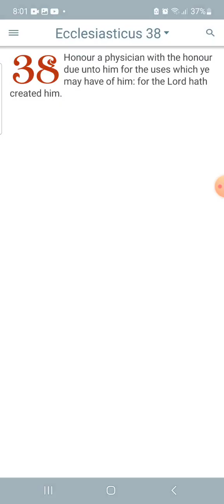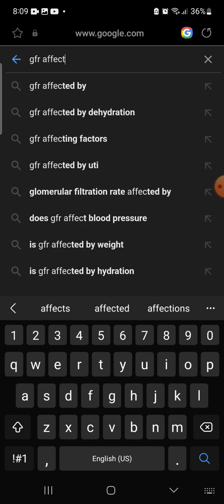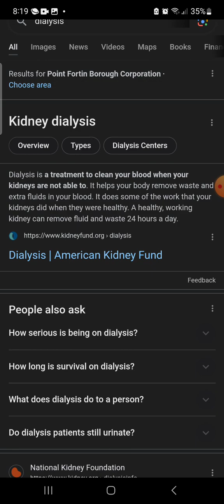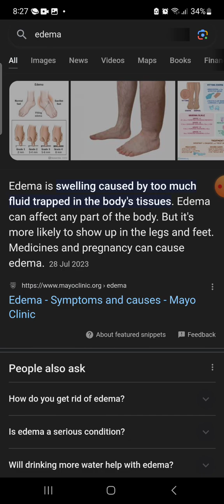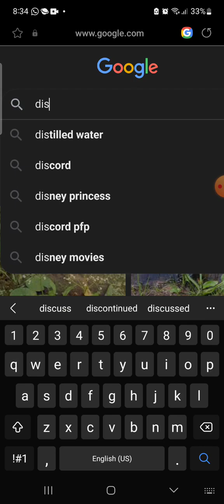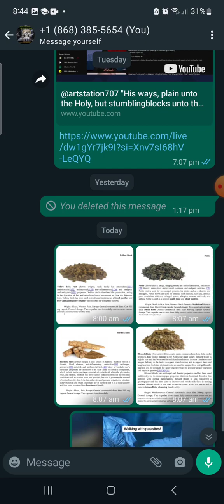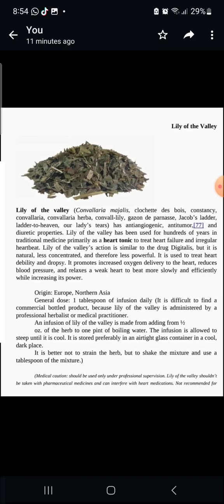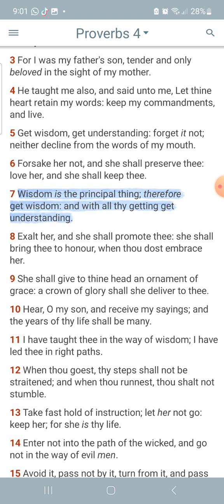The Lord hath created medicines out of the earth; and he that is wise will not abhor them. Pt 7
Ecclesiasticus 38:4
[4]The Lord hath created medicines out of the earth; and he that is wise will not abhor them.